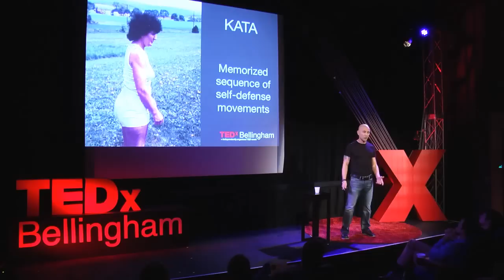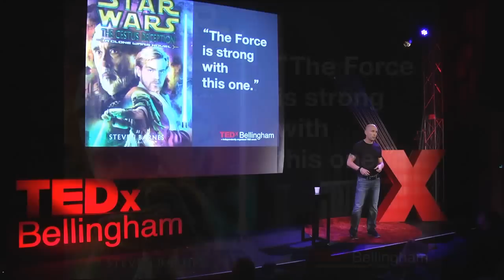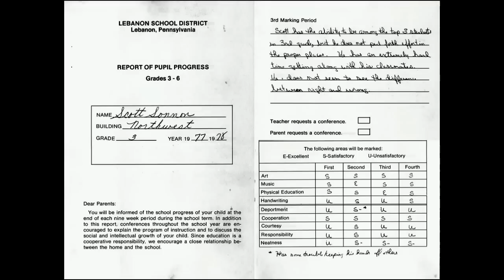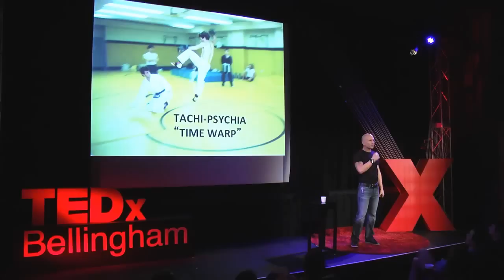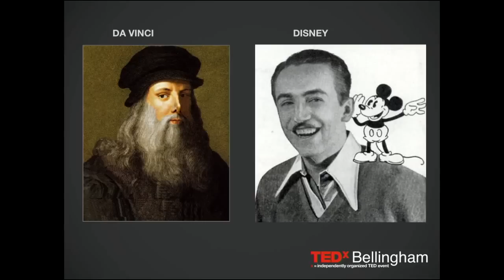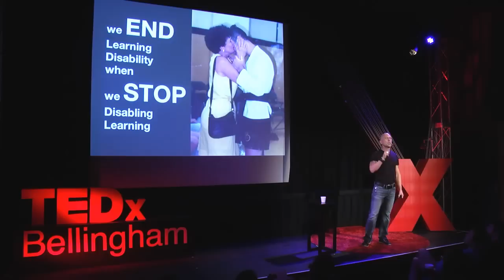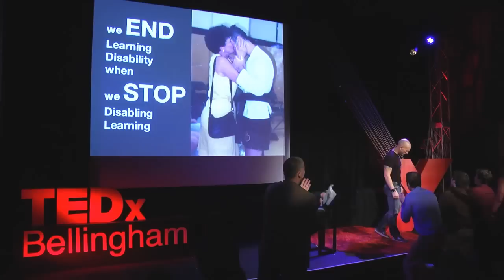How we suppress genius and create learning disability: Scott Sonnon at TEDxBellingham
Scott Sonnon overcame dyslexia so severe that he was hospitalized in a children's psychiatric institution. He was advised that he should not set very high his expectations of his potential. He went on to become a five-time world martial arts champion, award-winning producer and author, patented inventor, and fitness industry magnate. Scott was named one of the top 24 trainers in the world by Men's Fitness magazine, and one of the six most influential martial artists of the 21st century by Black Belt Magazine.